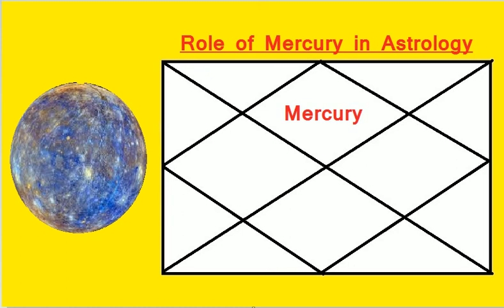Role of Mercury in Astrology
You can get your horoscope(Kundli) analysed by me.